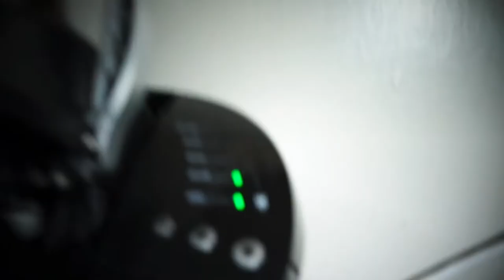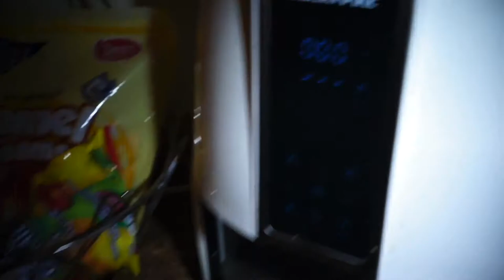I CAN'T BELIEVE I BURNED MYSELF THIS BAD (UNEXPECTED)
Hello Viewers!!
Just a short one dedicated to one of the mornings I had over the weekend.

My Current KIT for Vlogging/Photography
Main Camera
28-70mm 3.5-5.6 Kit Lens(VLOG)
50mm 1.8 Photo Lens
Camera Bag
RODE Videomic GO Lightweight